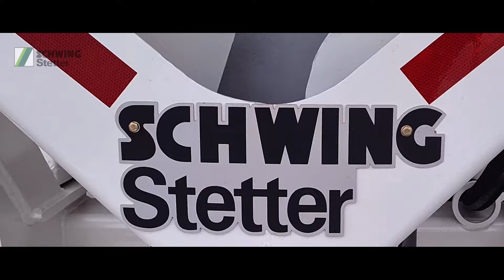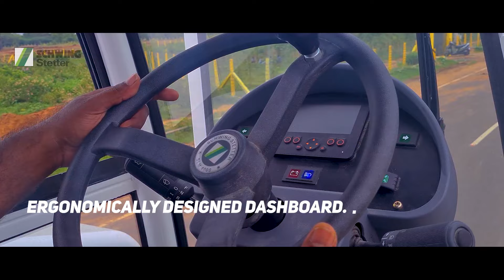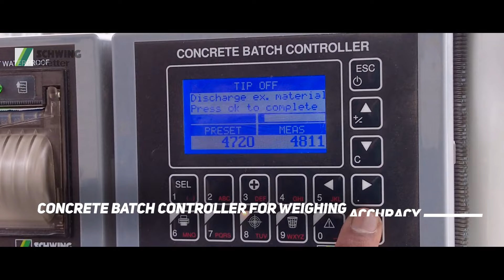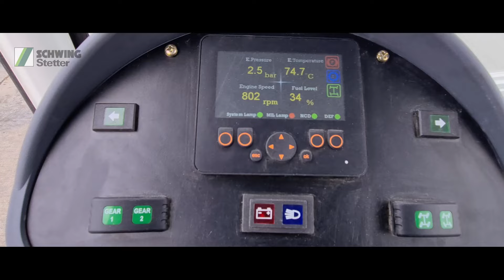The All New SCHWING Self Loading Mixer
Multitasking ain't a myth anymore
as
Loading is made perfect
Mixing is made precise
Transporting is made right and
Pouring is made exact

Meet the All-new series of SLM built to operate across all segments
to constructing a better nation

And say hello to the

Unparalleled productivity
Unmatched fuel efficiency
Unbelievable operator comfort
Unbeatable serviceability
Uncompromised safety